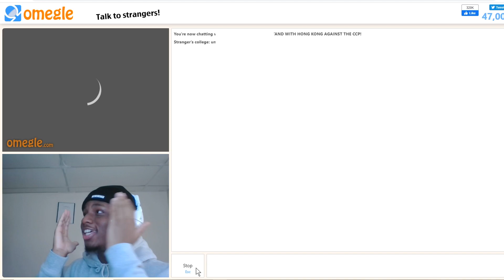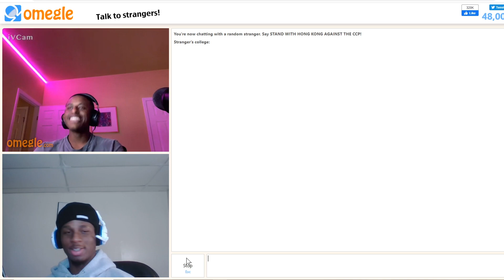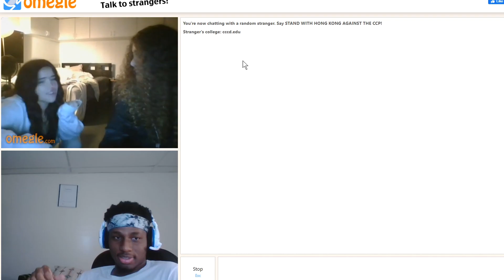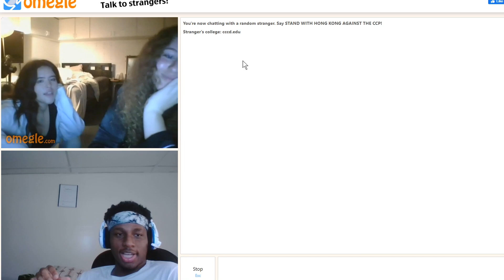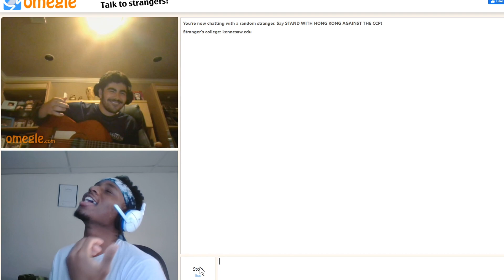Omegle...BUT THIS GIRL SINGS FOR MY HEART ❤️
W or L? LET ME KNOW!

Shoutout Crispy Concords for the idea

Tags; Omegle singing reactions, Omegle, Omegle girls, picking up Omegle girls, samfromnj, Omegle but...